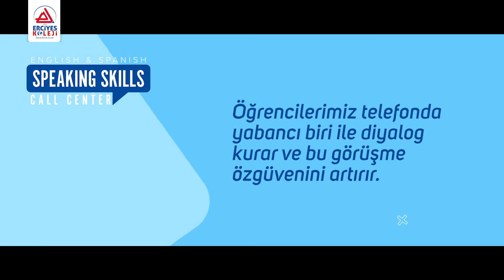CALL CENTER ÇALIŞIYOR! 11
Öğrencilerimiz Call Center uygulamasıyla belirli zaman aralıklarında Native öğretmenlerimiz tarafından aranarak, dil becerileri geliştiriliyor. Uygulamamızı izleyin, beğeneceksiniz!

CALL CENTER IS WORKING! 11
Our students are called by our Native teachers at certain time intervals through the Call Center application and their language skills are developed. Follow our app, you will like it!